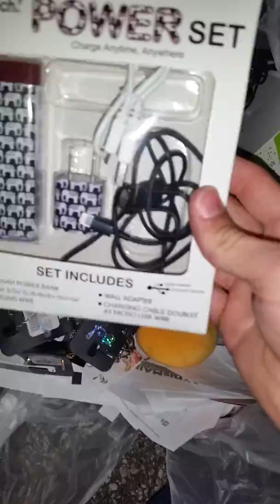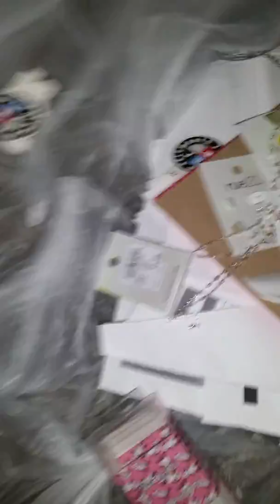dumpster dive at teen clothing store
Dumpster dive video live at rue 21 dumpster